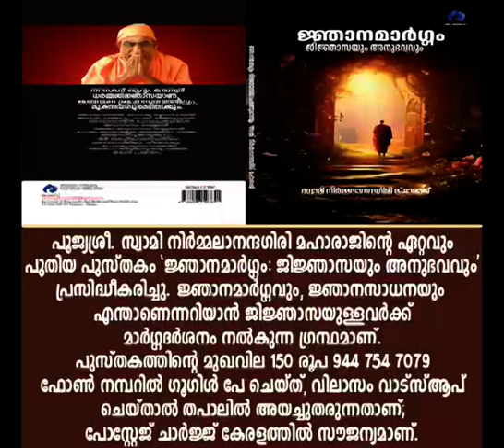ചൂഷണത്തിന്റെ രഹസ്യത്താക്കോല്‍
ആമുഖം: അനന്തസമാധിയെ പുല്‍കിയ പൂജ്യശ്രീ ആചാര്യസ്വാമികള്‍ നിര്‍മ്മലാനന്ദഗിരി മഹരാജ് ഗുരുകൃപയാല്‍ അനുവദിച്ചുതന്നിരുന്ന 'ഗുരുശിഷ്യസംവാദ'ങ്ങളുടെ മുന്നൂറ്റിപ്പതിനൊന്നാം ഭാഗം.